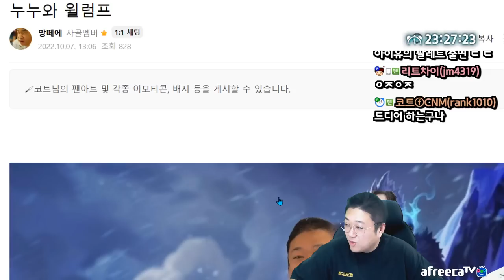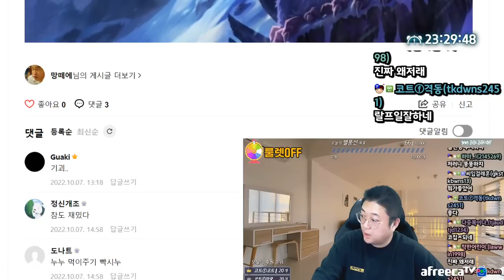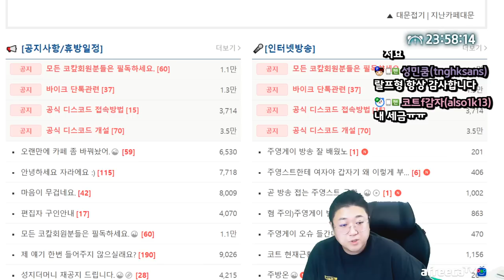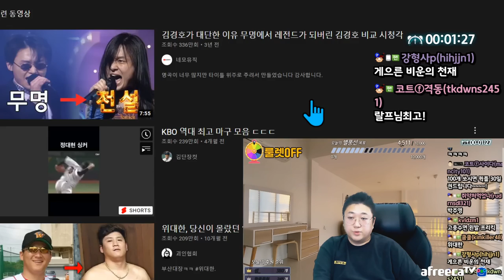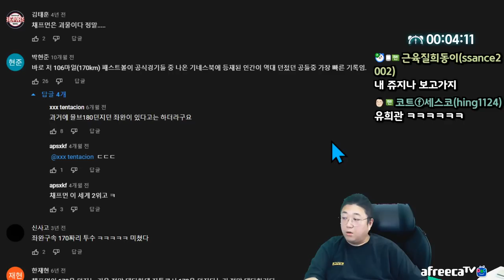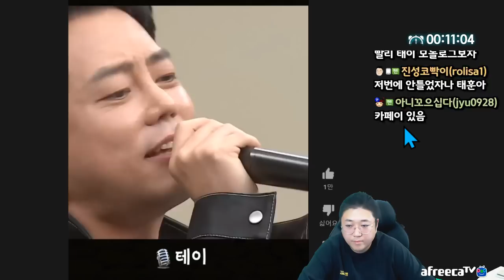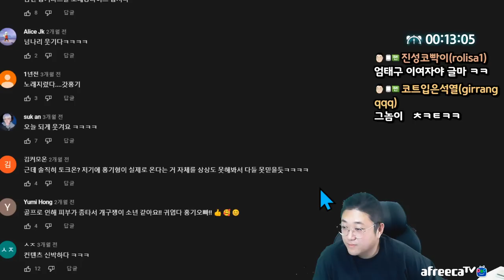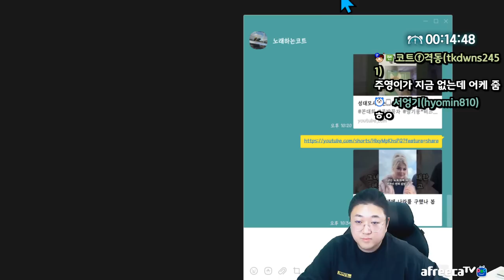제 신발안목 어떤가요?? (22.10.08-1)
[음원출처]